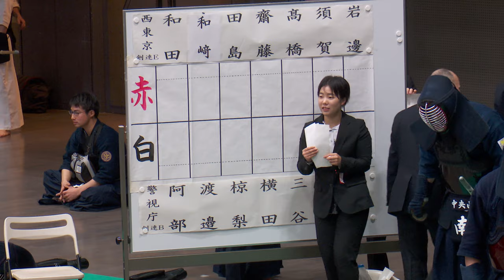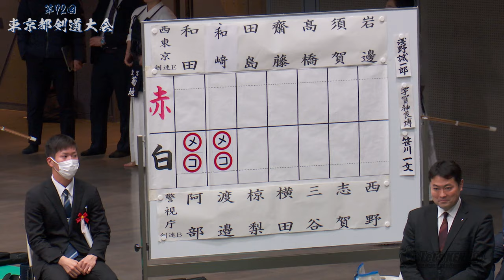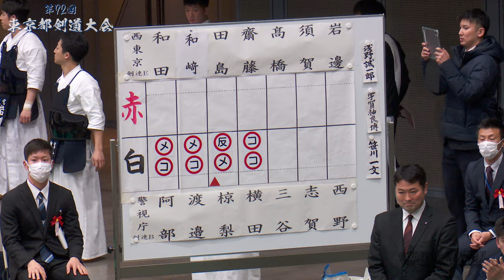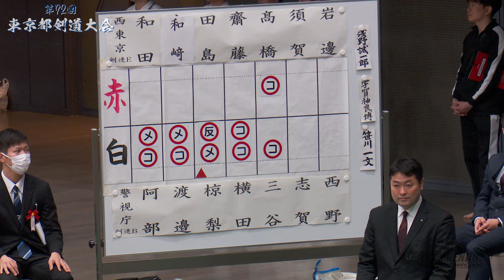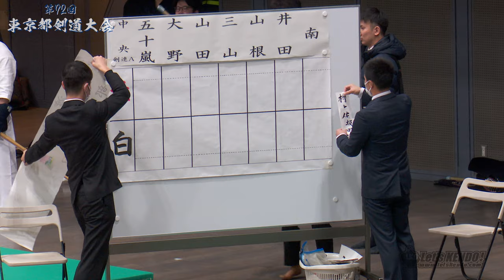【2回戦】西東京E×警視庁B【1和田×阿部・2和﨑×渡邉・3田島×椋梨・4齋藤×横田・5髙橋×三谷・6須賀×志賀・7岩邊×西野】第72回東京都剣道大会【2024年2月25日＠東京武道館】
第72回東京都剣道大会
2024年2月25日＠東京武道館
大会結果詳細はコチラ↓

【結果詳細】
優勝　警視庁A
二位　皇宮警察
三位　警視庁B、港区
ベスト8
西東京A、法務剣友会、西東京C、新宿区